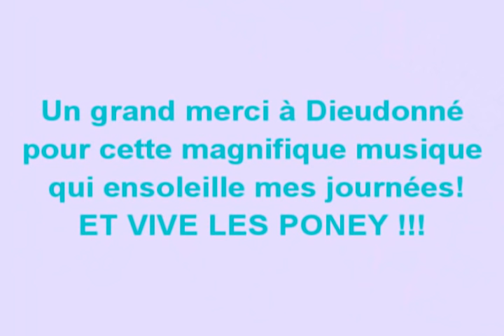petit poney officiel clip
clip officiel de la chanson Petit Poney de l'humoriste Petit Poney. N'oubliez pas de vous inscrire à ma chaine :p